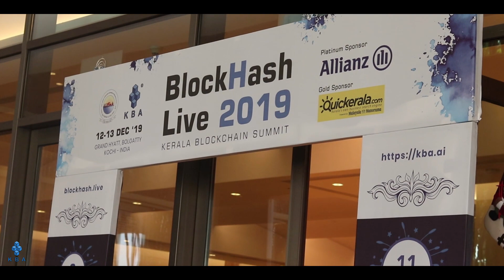BlockHash Live 2019- International Blockchain Summit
Annual Blockchain Summit Held at Grand Hyatt Bolgatti Kochi.
Jointly organised by Kerala Blockchain Academy & Allianz Technology India.
Event held on Dec 12 & 13, 2019